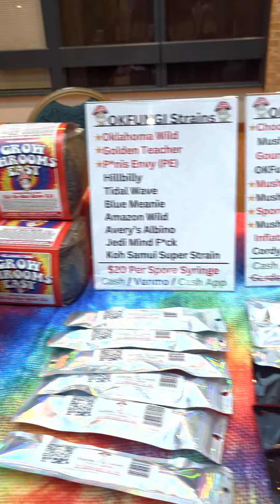Texas Mushroom Conference at UT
💥🍄The Mycelium definitely mattered and connected us in many ways yesterday the second annual Texas Mushroom Conference! Great to see so many members and friends support mycology education. We raised over $3,000! 🥳 Hugo Reyes from Manchaca, TX is the lucky winners of the Boom Room II from @northsporemushrooms !

San Antonio, come learn how to cultivate Reishi mushrooms with us tomorrow at the MEME Lab. Visit our calendar to sign up for upcoming events.